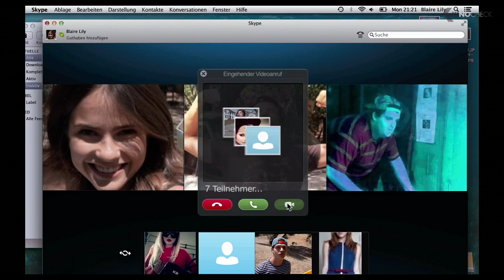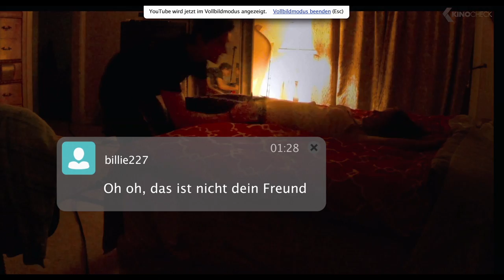UNKNOWN USER Trailer German Deutsch (2015) Horror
Sechs Highschool-Freunde (Jacob Wysocki, Will Peltz, Matthew Bohrer, Renee Olstead, Shelley Hennig und Courtney Halverson) skypen miteinander, sehen sich also ausschließlich über ihre Bildschirme. Vor genau einem Jahr beging ihre Mitschülerin Laura Barns (Heather Sossaman) Selbstmord, am 12. April 2013. Ein Video des Suizids gelangte ins Netz. Drei Tage vorher hatte jemand ein anderes Video gepostet, es zeigt Laura in peinlicher Situation nach einer Party. Hämische Kommentare, etwa auf Facebook, hatten nicht lange auf sich warten lassen. Jetzt, im Chat der sechs Freunde, klinkt sich ein Nutzer namens billie227 ein, den niemand aus der Clique kennt. Er will wissen, wer das demütigende Video von Laura ins Internet gestellt hat – andernfalls gibt es Tote. Und plötzlich passieren unheimliche Dinge in sozialen Netzwerken und vor Webcams…

Note | UnknownUser german trailer courtesy of Universal Pictures International Germany GmbH.